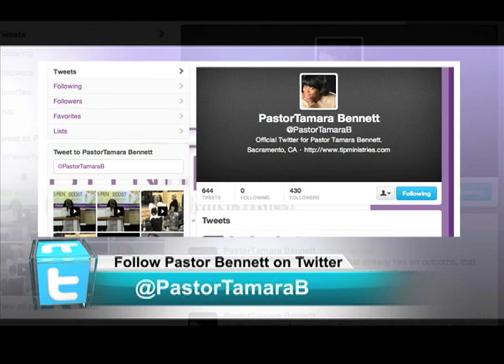"Willing And Obedient To The End" Part 2- Pastor Tamara Bennett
"Willing And Obedient To The End" Part 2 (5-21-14) - Pastor Tamara Bennett

Scripture References:

Luke 1:26-38

26And in the sixth month the angel Gabriel was sent from God unto a city of Galilee, named Nazareth, 27To a virgin espoused to a man whose name was Joseph, of the house of David; and the virgin's name was Mary. 28And the angel came in unto her, and said, Hail, thou that art highly favoured, the Lord is with thee: blessed art thou among women. 29And when she saw him, she was troubled at his saying, and cast in her mind what manner of salutation this should be. 30And the angel said unto her, Fear not, Mary: for thou hast found favour with God. 31And, behold, thou shalt conceive in thy womb, and bring forth a son, and shalt call his name JESUS. 32He shall be great, and shall be called the Son of the Highest: and the Lord God shall give unto him the throne of his father David: 33And he shall reign over the house of Jacob for ever; and of his kingdom there shall be no end. 34Then said Mary unto the angel, How shall this be, seeing I know not a man? 35And the angel answered and said unto her, The Holy Ghost shall come upon thee, and the power of the Highest shall overshadow thee: therefore also that holy thing which shall be born of thee shall be called the Son of God. 36And, behold, thy cousin Elisabeth, she hath also conceived a son in her old age: and this is the sixth month with her, who was called barren. 37For with God nothing shall be impossible. 38And Mary said, Behold the handmaid of the Lord; be it unto me according to thy word. And the angel departed from her.

View us on LIVE streaming every Sunday at 1:30pm (PST). Service re-airs every Wednesday at 5:30pm (PST)